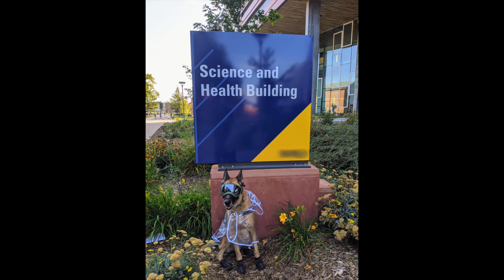My Experience With Having a Service Dog in College: The Challenges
Hello everyone! Happy pride month!

Since I just recently finished up my first year of college, I thought I would film a video talking about the experience.